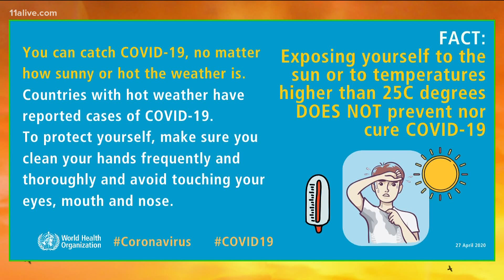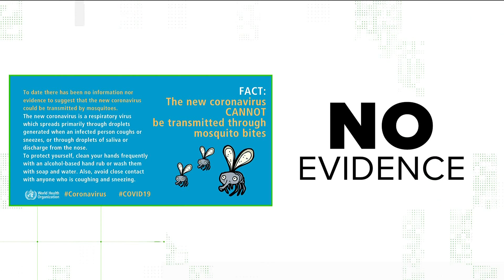Verify: Viral summertime heat claims in relation to COVID-19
The verify team answers your questions about summer weather and COVID-19.